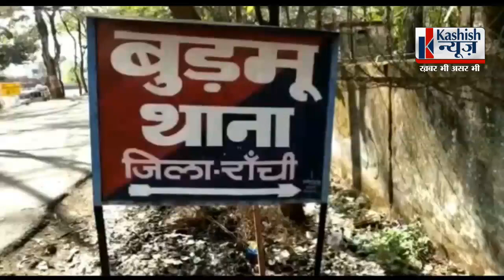Ranchi बुढ़मू में नशे के कारोबार पर पुलिस की नजर, 1 एकड़ में अफीम की खेती नष्ट